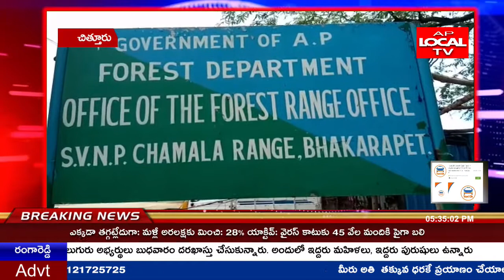చిత్తూరు జిల్లా తమిళ స్మగ్లర్ల పై అటవీశాఖ అధికారులు దాడి 26 ఎర్రచందన దుంగలు స్వాధీనం